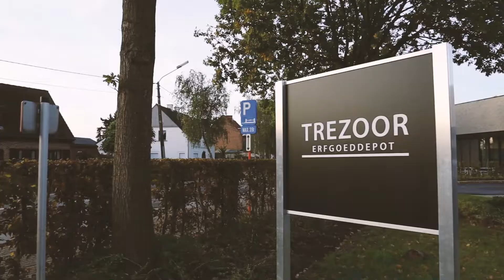Verhuizen doe je zo! Een middeleeuws laddertje op weg naar Trezoor.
Verhuizen doe je zo! Een 900 jaar oud laddertje zegt u? Gevonden tijdens opgravingen in Kuurne? Na onderzoek en restauratie krijgt de ladder uit een middeleeuwse waterpoel z’n rustplaats in het erfgoeddepot Trezoor, te Kortrijk.